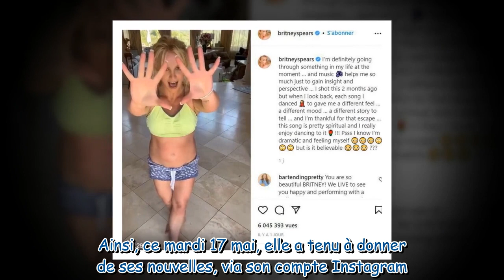Britney Spears victime d'une fausse couche : en deuil, elle révèle comment elle parvient à garder le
Britney Spears victime d'une fausse couche : en deuil, elle révèle comment elle parvient à garder le moral